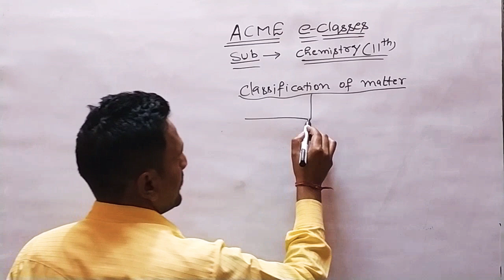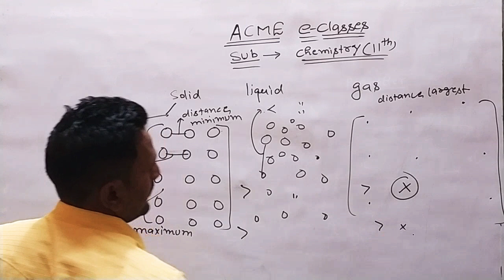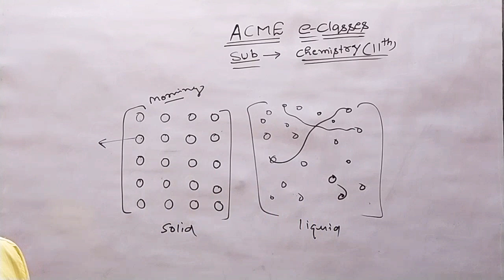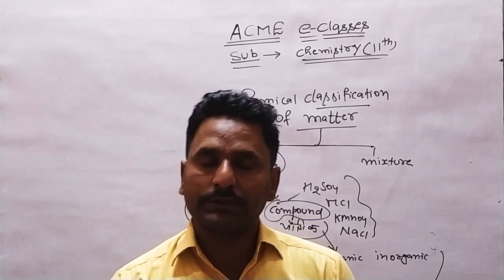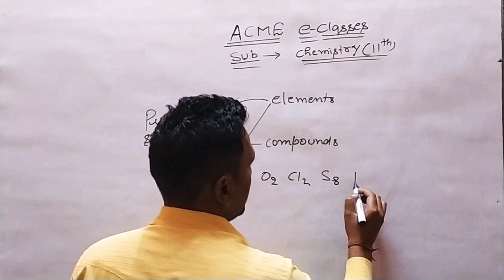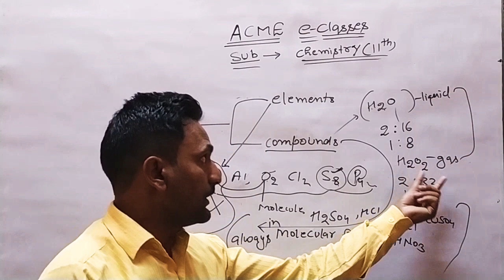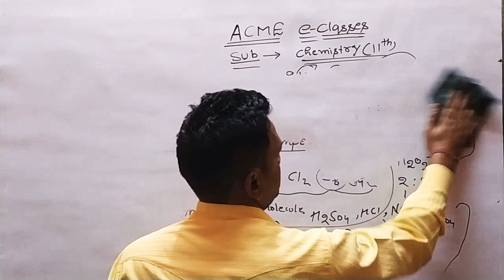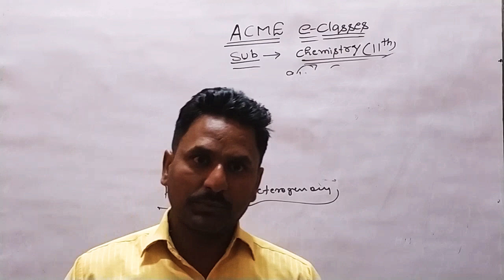#2 Chemistry # Class11 RohitSir Classification of Matter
Topic - Classification of Matter
Lecture - 2